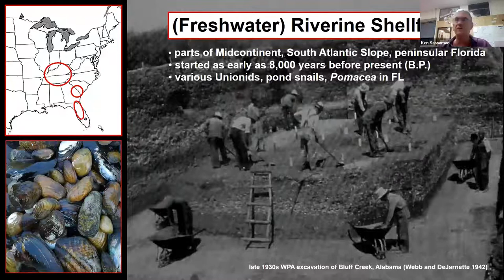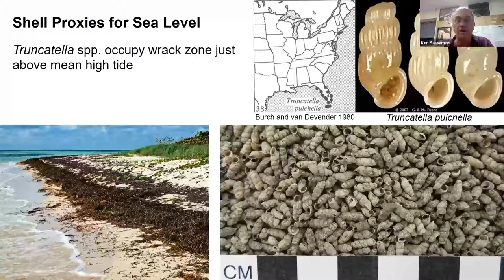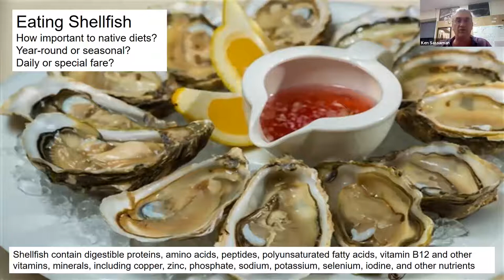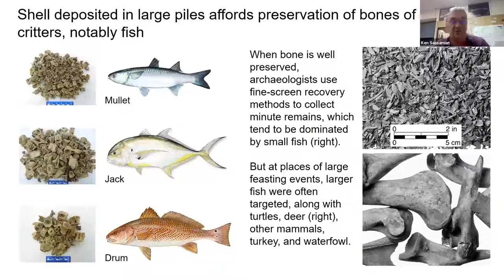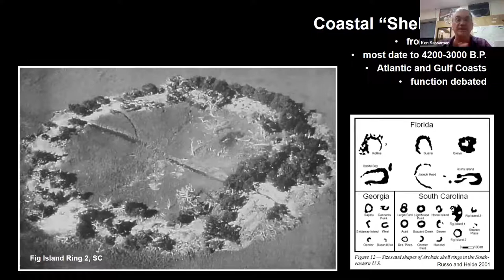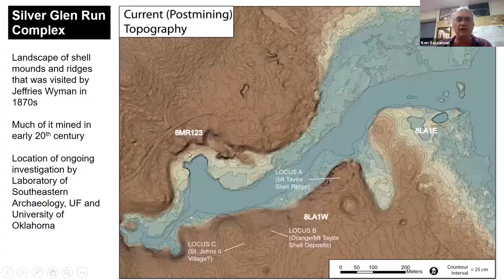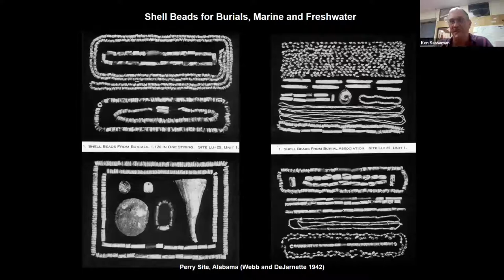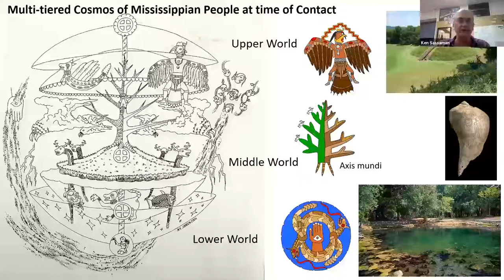8,000 Years of Shells in the American Southeast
By Kenneth E. Sassaman, Hyatt and Cici Brown Professor of Florida Archaeology, University of Florida

“8,000 Years of Shells in the American Southeast: Archaeological Insights on the Ecology, Diet, Architecture, and Ritual of Ancient Native Americans”: Ancestors of Native Americans began collecting freshwater shellfish in large numbers about 8,000 years ago. Marine shellfishing may have begun even earlier, but rising sea since the end of the Ice Age inundated the archaeological remains of coastal dwelling before about 5,000 years ago, when the rate of sea-level rise slowed. Beyond the value of shellfish meat to ancient diets, the inedible shells provided construction material for mounds, causeways, fish traps, and more. In addition, shells were valued as a ritual medium. Beads, gorgets, and ceremonial vessels made from shell attest to cosmological connections among water, earth, and sky, and between the living and the dead. This overview of 8,000 years of dwelling in the American Southeast explores the myriad ways that shell structured the histories of ancient Native Americans.